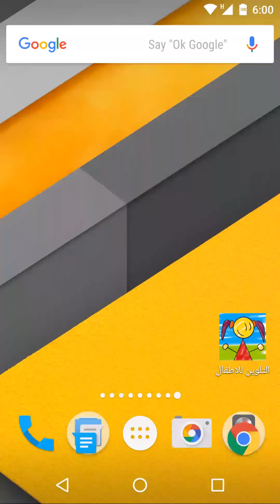تطبيق التلوين للأطفال - Coloring Pages for Kid - Android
سلام, تبحث عن العاب اطفال, العاب تلوين, (coloring pages)؟

لقد وصلت, فتطبيق تلوين الصور للاطفال (colouring pages), هو تطبيق مجاني سهل الاستخدام , ممتع, ويتضمن صور كثيرة بسيطة للتلوين. مجموعة كبيرة من الألوان, والاصوات المضحكة والمسلية والصور.

لمسات بسيطة سهله, واختيارات متتعددة من الألوان, يستطيع طفلك ان يلون صور منوعه مليئة بالإبداع.

عند كل لمسة, تظهر نجوم مثل سحر.

أجمل شيء ممكن أن تقدمه للأطفال هو وقتك, حينما تشاركه في ألعاب تعليم , تنمي عقله.

فهذا النوع من العاب بنات, او ألعاب اولاد ينمي قدرات الطفل ويجعله يمضي وقت مسلي.

ملاحظة: يعتبر هذا الربنامج , العاب تلوين وليس العاب رسم, وهو رسومات للاطفال ليكون أكثر سهولة لطفلك.